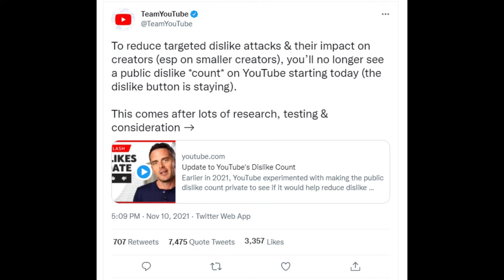YouTube wants to remove dislike counts.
This website is sooo sensitive.

I've also gave my thoughts about this on the video lol.